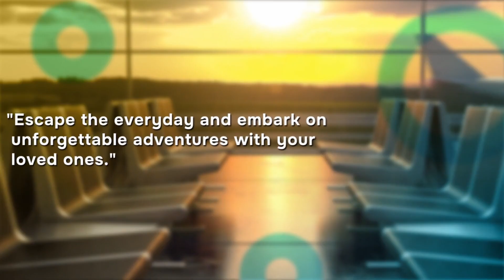Governor Shapiro signed bill declaring Diwali a holiday in Pennsylvania